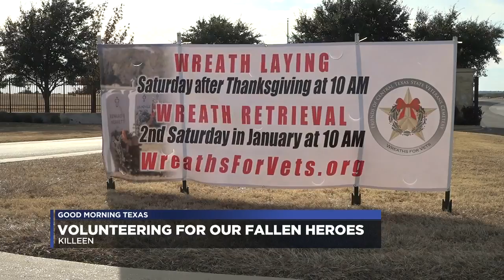Veteran still wants to give back to the heroes who aren't with us